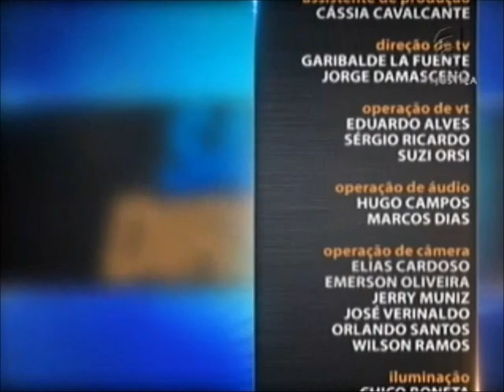Direito Tributário - aula 5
Nesta semana, o professor Anderson Madeira explica, na primeira aula, o que é moratória, ou seja, a prorrogação do vencimento do débito que pode ser concedida pelo credor ao devedor. Leia a íntegra da sinopse